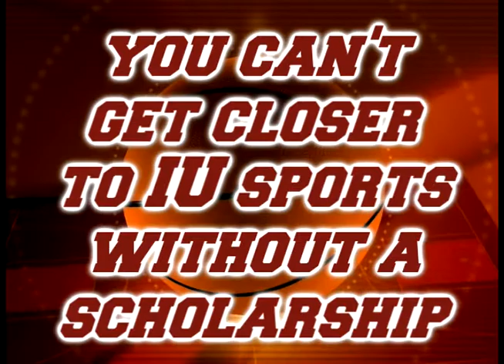The Hoosier Spotlight: D.J. White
Courtney Cronin talks with Hoosier great D.J. White about his recent basketball camp and what working with kids means to him as he waits for the NBA to end its lockout.